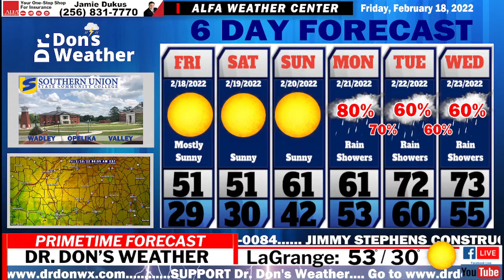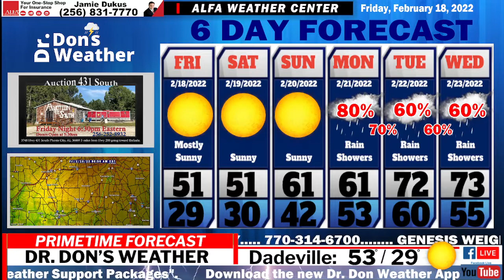EAST ALABAMA FORECAST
Sunny Weekend, Rainy Week Ahead!